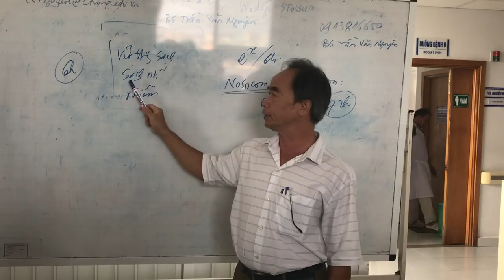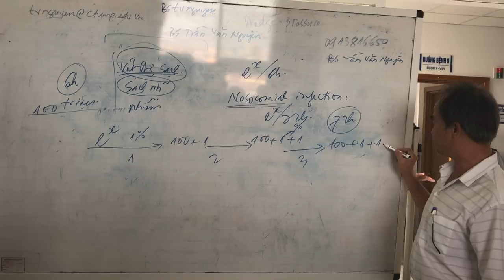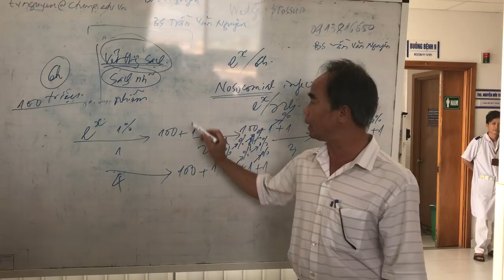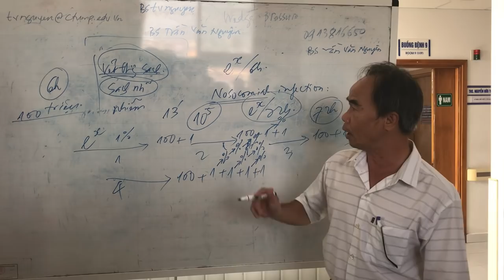10-10-2018, Nhiễm trùng theo phương trình e^x.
Vết thương sạch và sạch nhiễm.